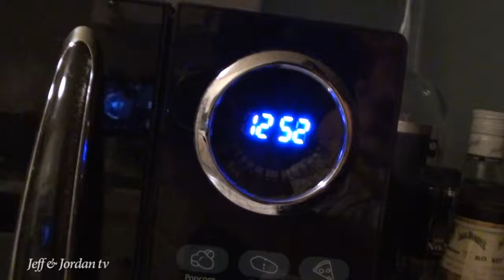A Day with Jeff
It was a slow week for us so Jeff decided to grab the camera and take it around with him for the day.  This is just a little peek into our everyday lives.  It isn't glamorous but it certainly is not boring.  Lawson brings so much joy to our lives and he is definitely Daddy's best little friend.